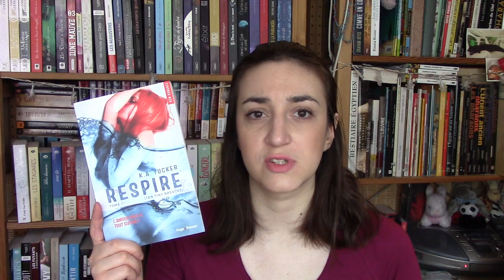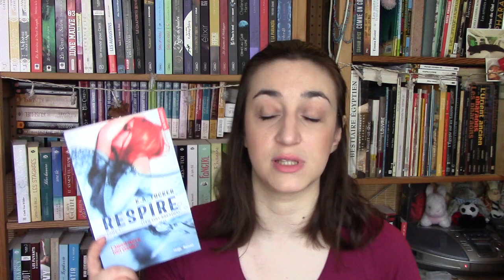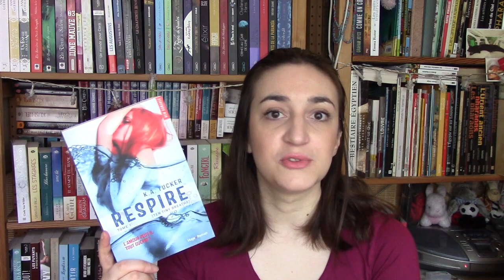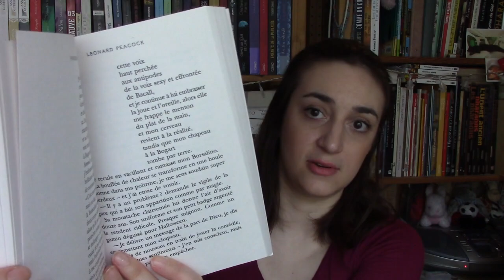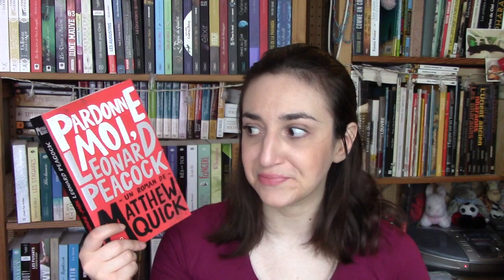Point Lecture : Avril 2015 | Myriam 📖 Un Jour. Un Livre.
Livres mentionnés :

– Saphia Azzeddine, Bilqiss, éd. Stock, mars 2015
– K.A. Tucker, Respire (Ten Tiny Breaths #1), éd. Hugo & Cie (New Romance), janvier 2015
– Matthew Quick, Pardonne-moi Leonard Peacock, éd. Robert Laffont (Collection R), avril 2015